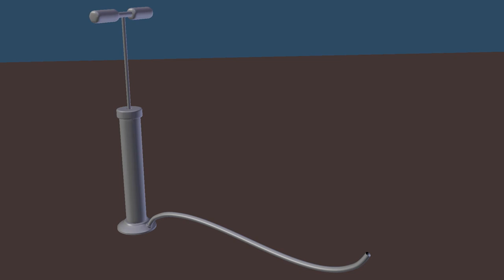Bike Pump Loop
So here's a short animation I did for a possible bike pump model. It's not the best, but it'll do for now. I'm probably gonna add textures and shaders to see how well I could merge 3D and 2D animation.